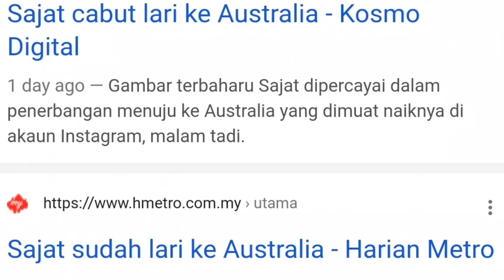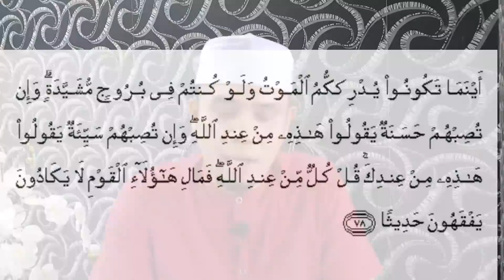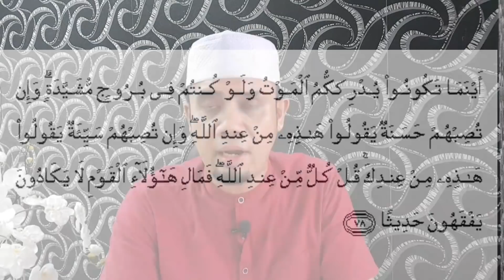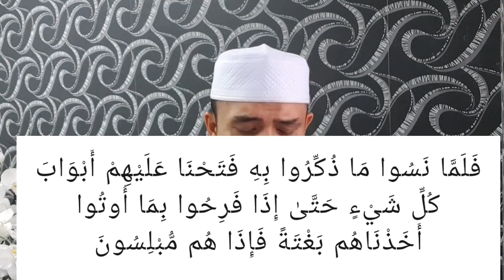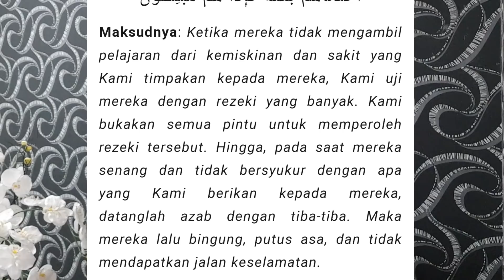SAJ4T..Walau Lari ke Australia Tapi..